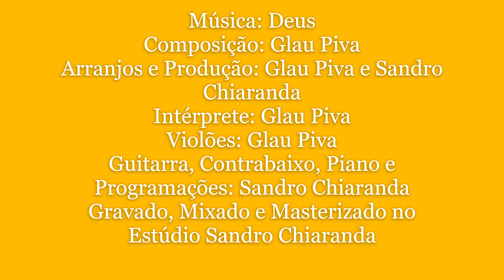Deus - Glau Piva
Só Deus pode mudar a sua vida! Deixe o seu coração falar com Ele!

Composição: Glau Piva
Voz e violões: Glau Piva
Produção musical: Glau Piva e Sandro Chiaranda
Guitarras, contrabaixo, piano e programações: Sandro Chiaranda
Gravado, mixado e masterizado no Estúdio Sandro Chiaranda